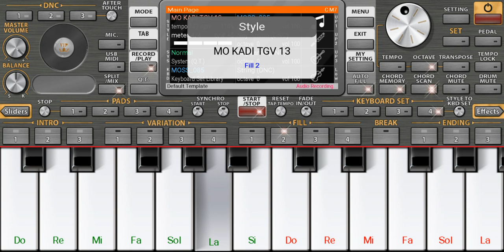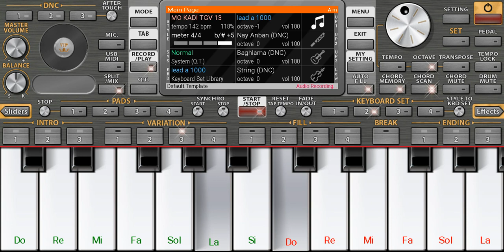من أجمل أغاني الشاب صادق - بإيقاع راي عروبي - موسيقى صامتة